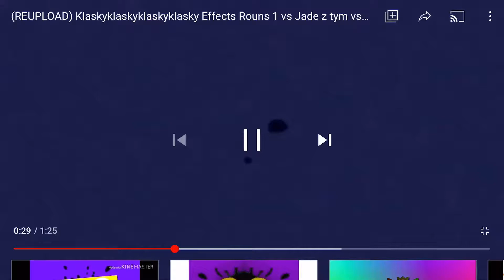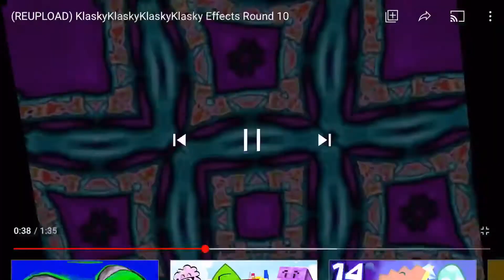KlaskyKlaskyKlaskyKlasky In Cold Temperature Render Pack Collection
Effects:
Cold Temperature
Pika Gabber
Blue Out
Tried To Be Normal
Confusion
Clearer
Fat X
I Killed X
Mirror Chorded
Conga Brusher